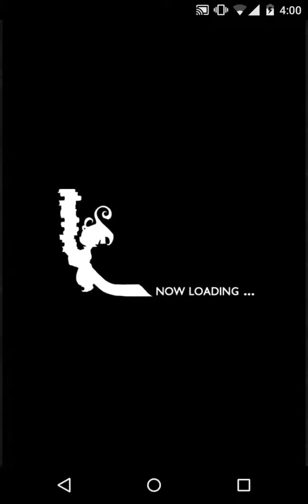FFRK - Belias (Ultimate)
By Stone Revealed
0 s/l. 4 min